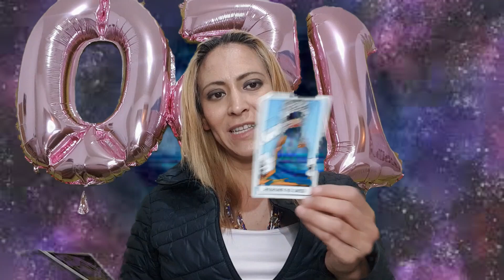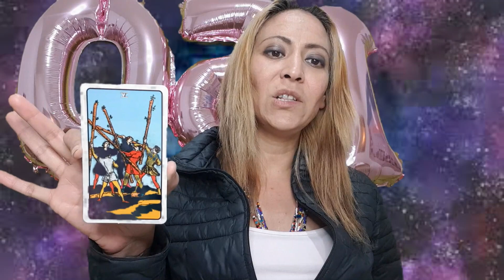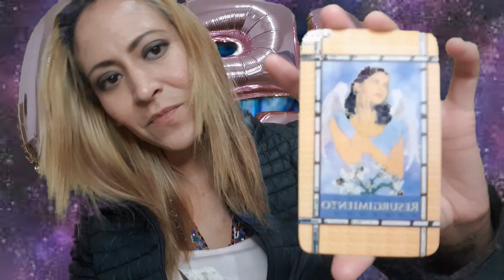Libra - Horóscopos semana de 2 al 9 de mayo 2021